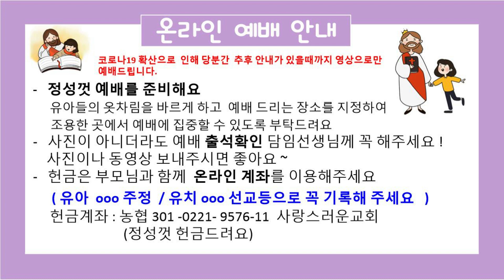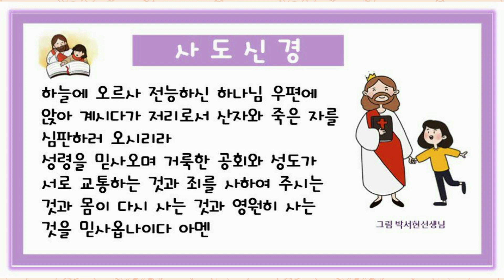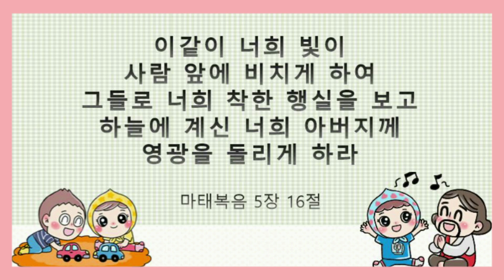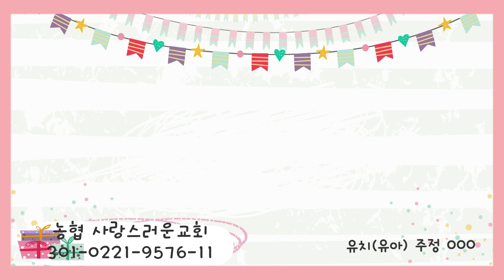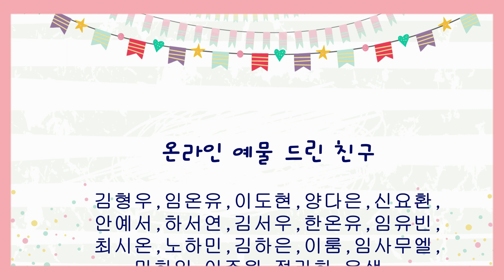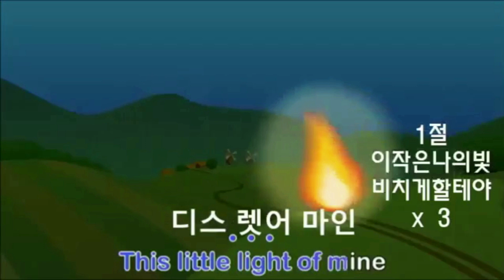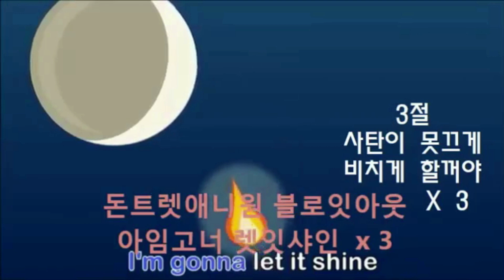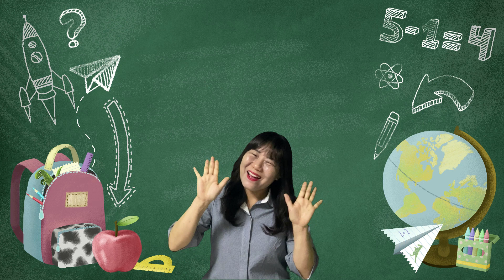[사랑스러운 주일학교] 9월 20일 유아부, 유치부 온라인예배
9월 20일 유아부, 유치부 온라인예배